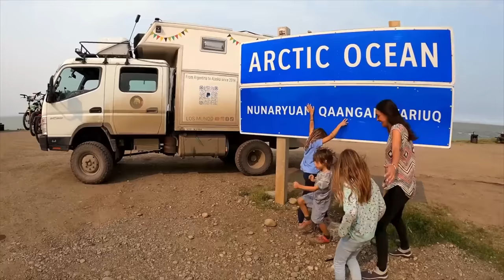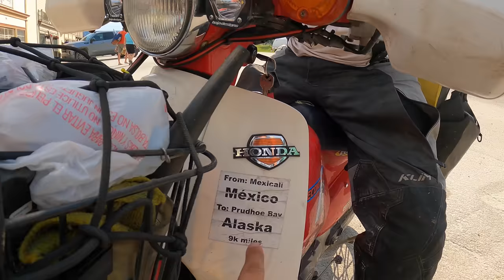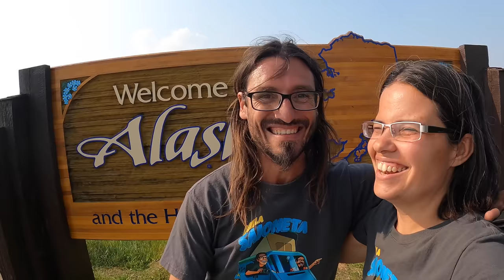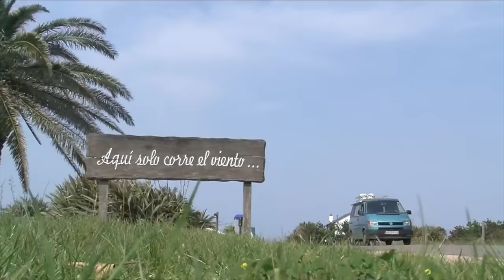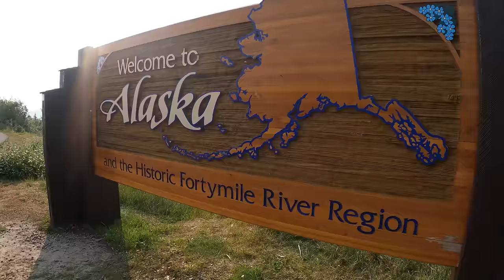Llegamos a ALASKA con la CARAVANA MÁGICA después de 11 AÑOS VIAJANDO EN FURGO desde Ushuaia | T9-E23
Después de 11 años de vivir viajando en furgoneta desde Argentina, finalmente llegamos a Alaska con @ViajarValeLaPena, @LosMundo y  otros tres nuevos integrantes de una renovada Caravana Mágica.

En este vídeo escuchaste QUE EL UNIVERSO CONSPIRE y QUEREMOS FURGO - puedes encontrar toda 𝐍𝐔𝐄𝐒𝐓𝐑𝐀 𝐌Ú𝐒𝐈𝐂𝐀 aquí- Descárgala en la web ó escúchala en Spotify

𝐈𝐍𝐒𝐓𝐀 𝟑𝟔𝟎 𝐗𝟑- La única cámara que graba 360º y su selfie stick es invisible 👉🏽

𝐍𝐔𝐄𝐒𝐓𝐑𝐎 𝐒𝐄𝐆𝐔𝐑𝐎 𝐏𝐀𝐑𝐀 𝐋𝐀 𝐅𝐔𝐑𝐆𝐎𝐍𝐄𝐓𝐀:🚙 Seguro Gringo para Estados Unidos y Canadá 🇺🇸 🚙 Insurance2Mexico para México 🇲🇽 Visita sus sitios web oficiales y contáctalos para más información y cotizaciones: /

✨QUIÉN SOMOS ✨😊🚐😊 Somos Marta y Marià, una pareja de Barcelona, España, que un día decidimos dejarlo todo, comprar una furgoneta vivienda, La Saioneta, y salir a vivir viajando por el mundo. Una aventura que dura desde hace casi 11 años.

Nuestro próximo destino: Alaska. Para después seguir dando la vuelta al mundo.¡Porque sentimos que la vida hay que vivirla ahora!

✅ Quieres apoyarnos con la gasolina para llegar hasta Alaska?